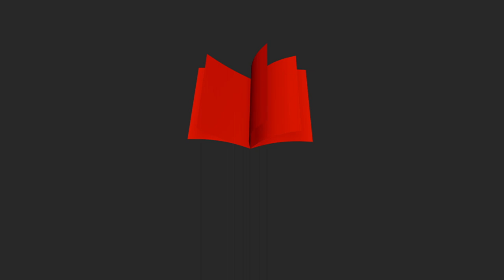Critical Thinking: Non-sequitur تفکر انتقادی: پی‌آمد غیرمنطقی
پی‌آمد غیرمنطقی یا نتیجه‌ی کاذب یک اصطلاح لاتینی است و «عدم تعقیب» معنی می‌دهد. پی‌آمد غیرمنطقی ادعا می‌کند که از آن‌جایی که صغری و کبرا درست است، پس استدلال نیز درست است. اما، همیشه این طور نیست.